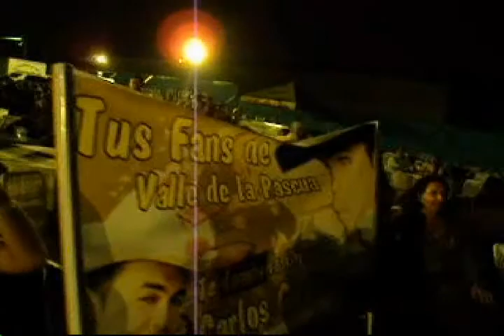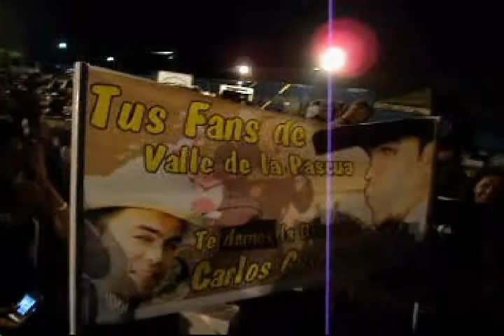Carlos Gustavo canta La Amansadora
Letra: Orlando Hurtado. Música: Del Folklore. Valle de la Pascua 2 de mayo de 2009